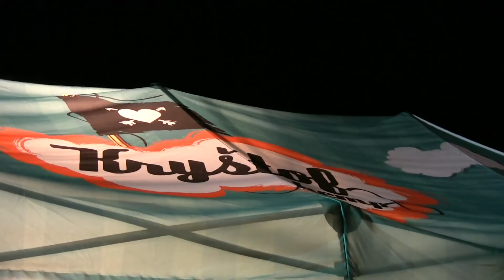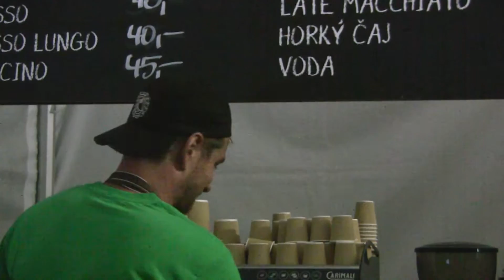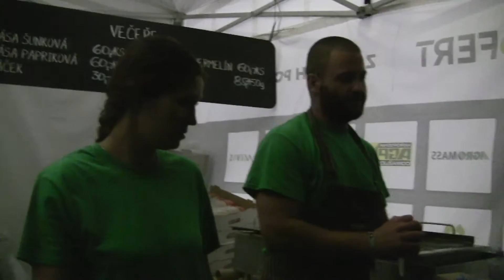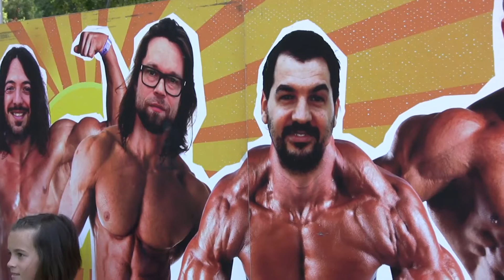2016 Kryštof kemp 2016 Svojšice hrubáč